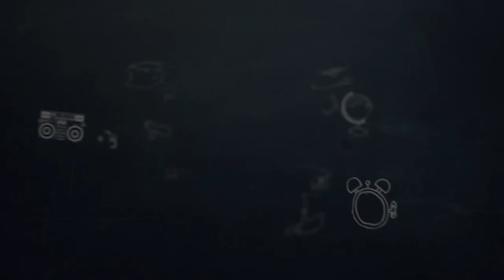ELGA - English at LEAD School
English is taught at LEAD School very differently from other schools. Students learn English as a skill, not as a subject. This is critical for them to become independent readers and writers in English. And when they become good in English, their performance in Math, Science and Social Science in an English medium school also improves.